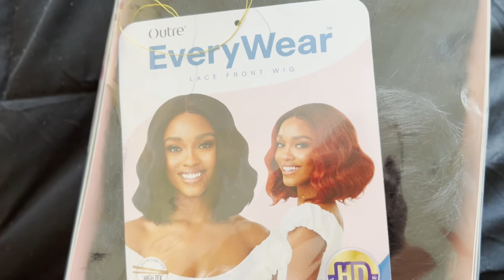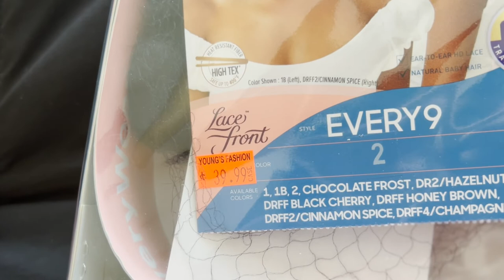Social Media will have you in your FEELINGS! | Weekly Vlog in my Life| KeepinUpWithCe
Today's video is another Weekly vlog in my life!! Check it out now!! Thanks for stopping by! I will see you all on Saturday!!

Hey guys!! My name is Stacey, but you can call me Ce! By trade, I’m a teacher, but I am here on YouTube to share my life with you all! I am also an author of a 31 daily devotional called Life Check. Aside from my professions, I love sharing inspiration wherever I can, I love cooking, doing DIY projects, and sharing bits and pieces of myself!
If you love all things Inspiration, Home, and Lifestyle, you can benefit from my channel! I would love to have you! See you soon!

TAGS & KEYWORDS IN THIS VIDEO: weekly vlog in my life,gym vlogs,thrifting,goodwill shop with me,mom life,mom vlog,emotional vlog,keepinupwithce